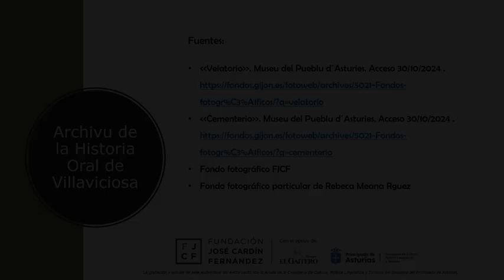Les alcordances de Monchu pelos difuntos p 2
Güei ye'l día Tolos Santos, y Monchu fálanos de aquelles xornaes interminables que n'esti día se pasaben nos cementerios, onde se rezaba por toes les tumbes y por tolos defuntos.